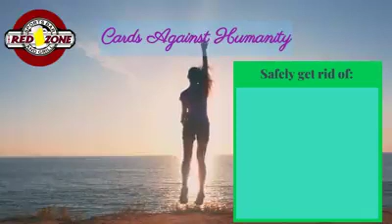The Red Zone Sports Bar and Grill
8:00 PM This Wednesday, it's Cards Against Humanity! with Brad Lauk See you at The Red Zone!